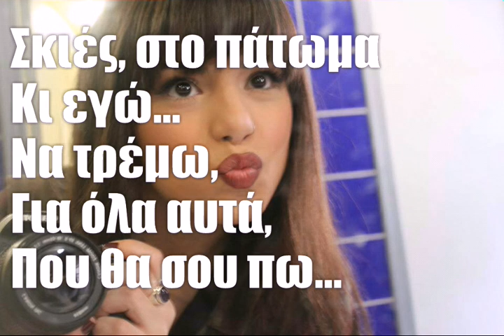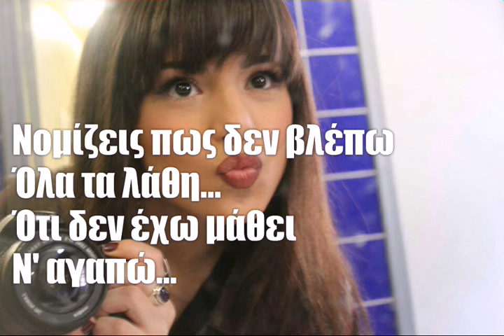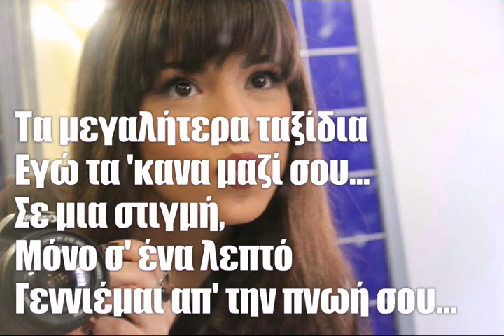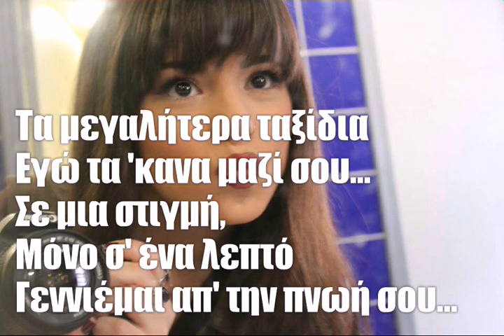Emigre - Τα Μεγαλύτερα Ταξίδια (Lyrics)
Δεν είναι ότι φοβάμαι
Το σκοτάδι...
Δεν είν' ότι δεν θέλω
Να σε δω...

Σκιές, στο πάτωμα
Κι εγώ, να τρέμω
Για όλα αυτά, που θα σου πω

Τα μεγαλύτερα ταξίδια
Εγώ τα 'κανα μαζί σου
Σε μια στιγμή
Μόνο σ' ένα λεπτό
Γεννιέμαι απ την πνωή σου

Δεν παίρνω ανάσα μακριά σου
Μα όταν βρήσκομαι κοντά σου
Τα μεγαλύτερα ταξίδια
Τα ζω μεσ' τη ματιά σου...

Νομίζεις πως δεν βλέπω,
Όλα τα λάθη...
Ότι δεν έχω μάθει,
Ν' αγαπώ

Σκιές, θα γίνουμαι κ' οι δυό
Αν φύγεις, πριν προλάβω
Να σου πω...